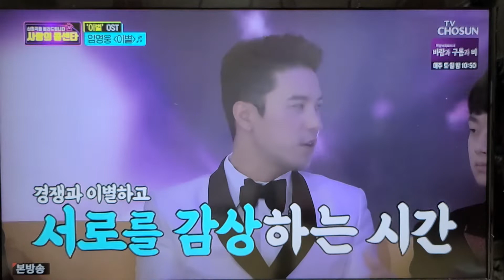사랑의콜센타 임영웅 이 별